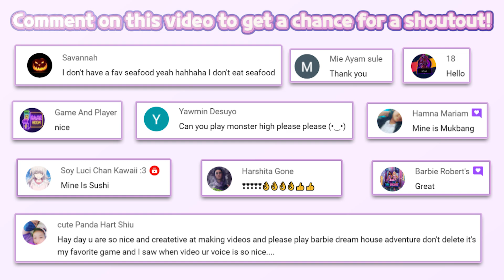Disney Wonderful Worlds (Level 39~42) | Ludia Inc. | Simulation | Fun mobile game | HayDay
Disney Wonderful Worlds | Ludia Inc.

🔽 Download 🔽
📱Google Play(Android):

“Diseny Wonderful World" is a free game. An in-app purchase is needed to Part all of item.

Join Minnie, Mickey and other classic Disney characters to solve puzzles, then create and build your very own fantastical theme park in Disney Wonderful Worlds!

The sky’s the limit in this puzzle-meets-builder game! Swipe and match colorful gameboards to win prizes, and unlock iconic Disney attractions from around the globe to place in your park. Level up and build your unique park with exclusive decorations, landmarks and characters. Play events and watch your magical park come to life from morning to night with the Mid-Day Parade and Evening Fireworks Show!

In Disney Wonderful Worlds, you will:
- PLAY fun and challenging Match-3 puzzles to build your very own Disney experience
- BUILD classic attractions from Disney Parks around the world
- PERSONALIZE your park with exclusive decorations and landmarks
- CELEBRATE fantastic events in your park
- GRANT WISHES for your Disney park guests in exciting missions

What are you waiting for? Bring your fantasy to life in Disney Wonderful Worlds!

* Please note: Disney Wonderful Worlds is completely free to play but offers some game items for purchase with real money. If you choose not to use this feature, you can disable in-app purchases in your device’s settings.

Disney Wonderful World Ludia Inc.